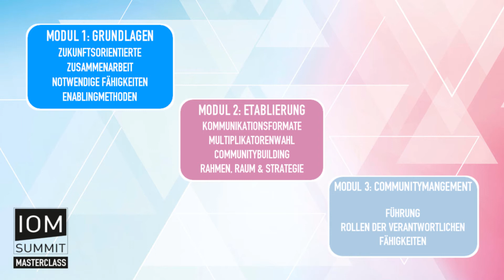IOM SUMMIT - Masterclass mit Katharina Krentz: Multiplikatoren- & Guide-Netzwerke